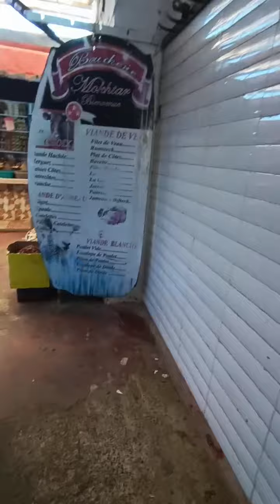جولة في أشهر أسواق وهران سوق الحمري العتيق Marché Hamri Oran quartier hamri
Marché Hamri Oran